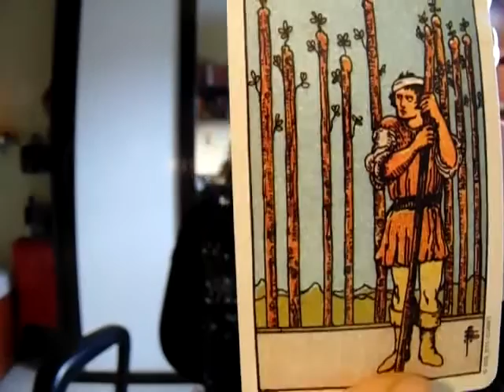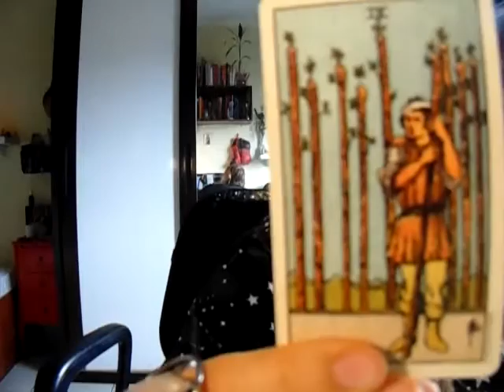9 de Paus, por Juliana Bernardo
já se inscreveu? vídeos novos toda semana ♥